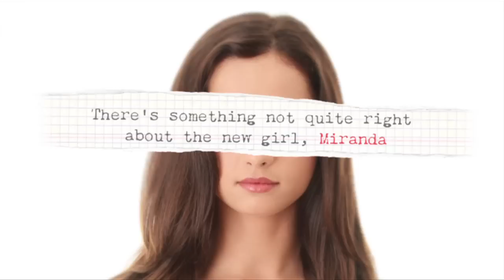Shift by Em Bailey - book trailer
"There were two things everyone knew about Miranda Vaile before she'd even arrived at our school. The first was that she had no parents - they were dead. And they were dead because Miranda had killed them."

Since her breakdown last year, Olive has become the school loner, so she can only watch as new girl Miranda latches on to her old best friend, class queen bee Katie. Soon Miranda is talking like Katie, dressing like Katie - even going out with Katie's boyfriend.

And then Katie dies.

Olive is convinced Miranda is somehow responsible, but the only person who believes her is Lachlan, the hot boy who won't take the hint that she wants to be left alone. And then Miranda turns her attention on Olive. She makes life so much fun that soon they are best friends.

But what price will Olive have to pay for this new friendship?

Alternatively, check the book's availability and Reserve & Collect it within hours